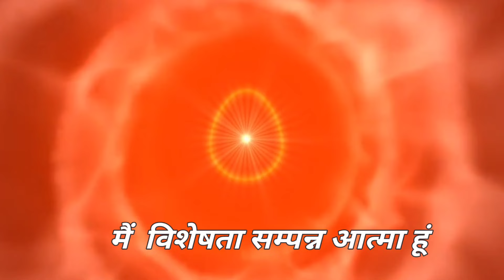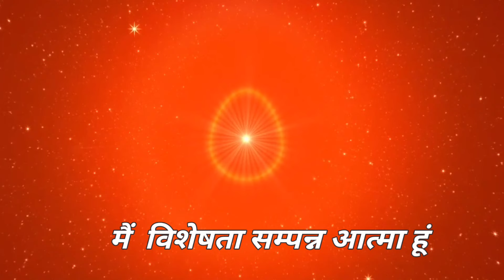आज के वरदान से कमेंट्री योग :14 जनवरी 2024 Meditation Commentary based on Today's Vardan:14/01/24